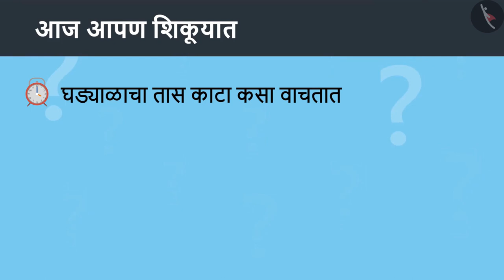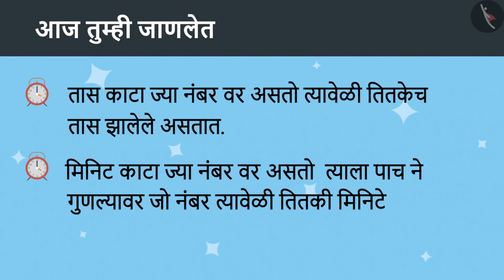घड्याळात वेळ पाहणे|Part 1/3|Reading a Clock|Marathi|Class 4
घड्याळात वेळ पाहणे|Part 1/3|Reading a Clock|Marathi|Class 4 | वेळ आणि कॅलेंडर | कक्षा 4 | NCERT | टिक टिक टिक

Clock time | Time & Calendar | Grade 4 | NCERT | Tick Tick Tick

Welcome to part 1 of Clock time. In this video, we will discuss the concept of Clock time.